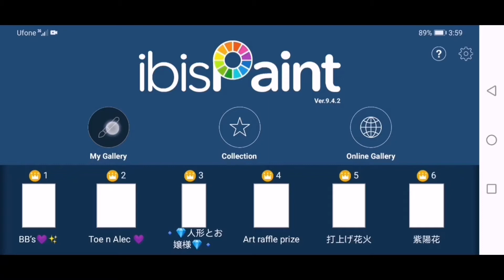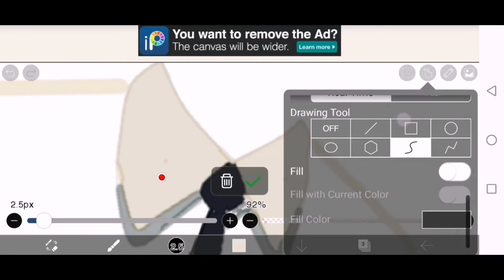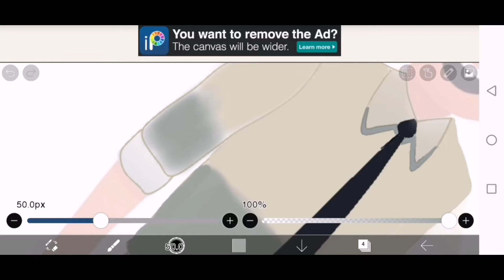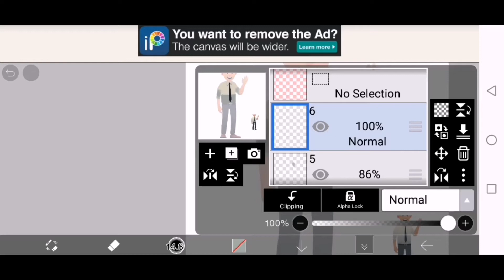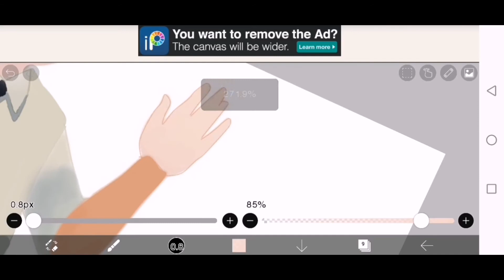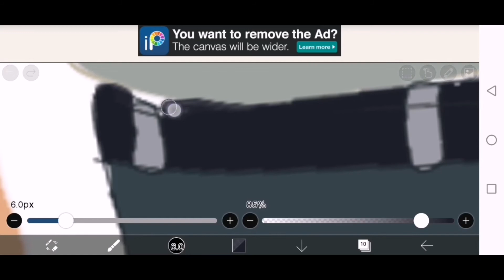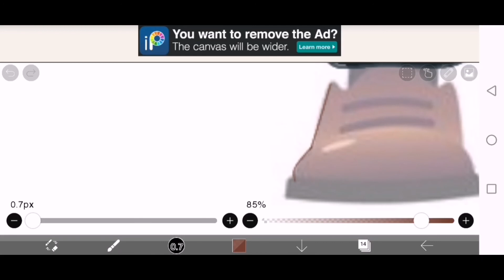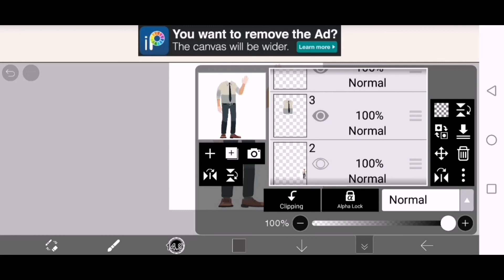cartoon character kaise banaye in mobile / apna khud ka character banana shikye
cartoon charater kaise banaye
ibis paint me khud ka character kaise bananye
how to make cartoon
cartoon character banana shikho
cartoon character banana shikaye
cartoon character banana
cartoon character banana wala app
apna khud ka character kaise banaye
cartoon character ka face kaise banaye
cartoon characer ibis pint
how to draw cartoon character in ibispaint
how to draw a cartoon
character in ibispaint
character drawing
character of yourself
how to make cartoon character animation
professional cartoon character kaise banaye
make cartoon character in phone
mobile se 2d 3d cartoon kaise banaye
cartoon vedio kaise banaye
cartoon character kaise draw kren
cartoon character kaise banaya jata ha
cartoon character kaise bananye in mob
cartoon character kaha se download kren
cartoon character kaise download kren